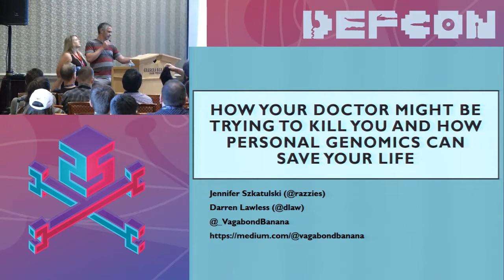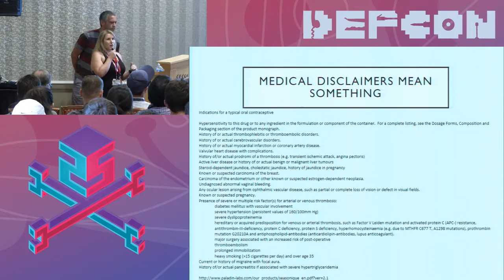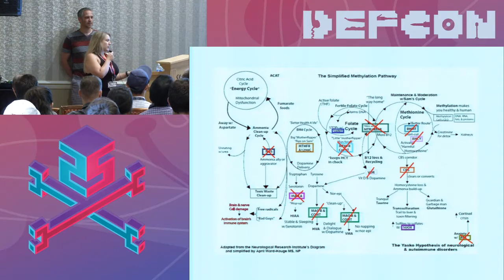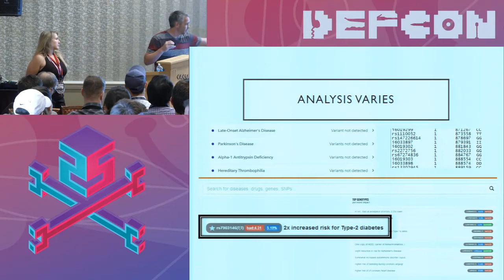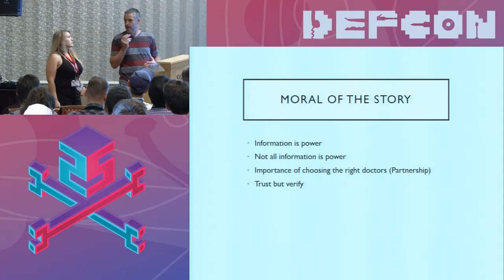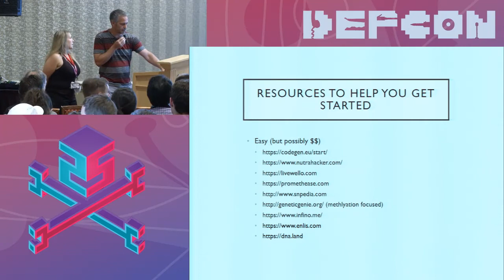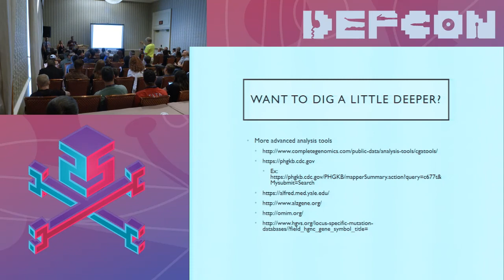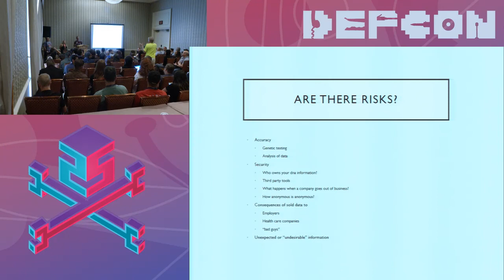DEF CON 25 BioHacking Village - Szkatulski Lawless - How Your Doctor Might Be Trying To Kill You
“Genomics saved my life.” – Jen
“My father can rot in hell.” - Darren

How is personalized medicine important? Should I get a genomic test? Is the Illuminati collecting my data? What can I learn from genetic testing? What are the risks? How do I choose a test? Will my doctor hate me if I get a genetic test?
These questions won’t be answered in thirty minutes, but we offer grist for the discussion mill.

We will present two personal stories on how genomics can have a real effect on your medical treatment, your understanding of who you are, and how you live your life.